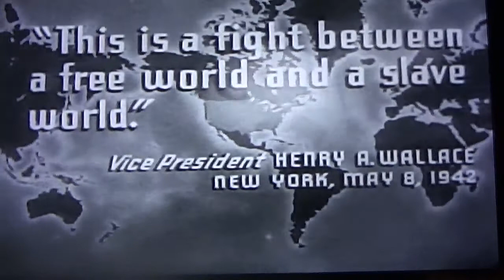Why We Fright! Change the Economy! First in this Series.